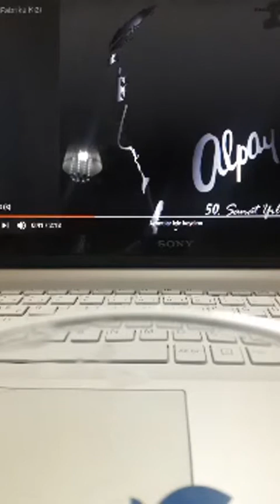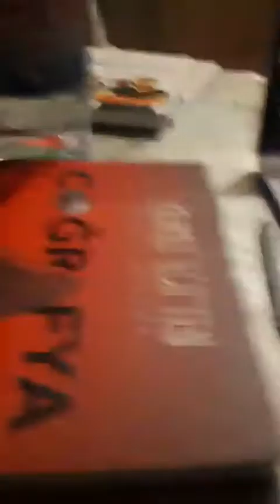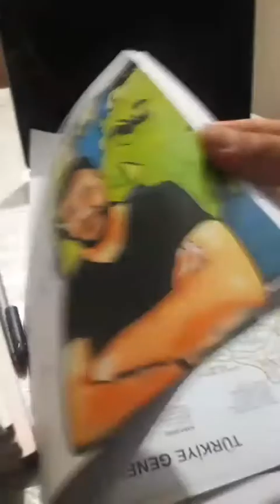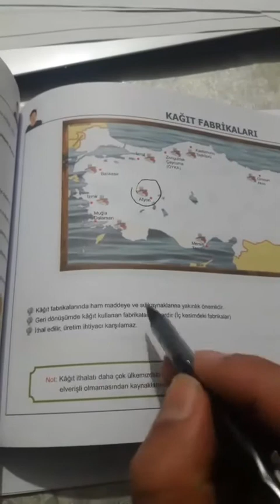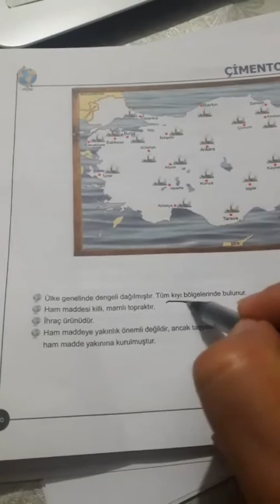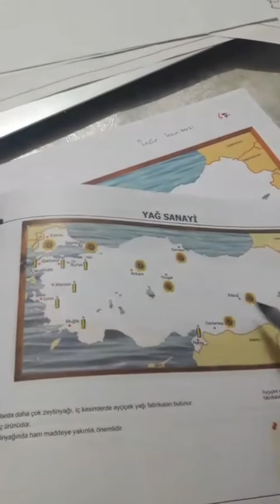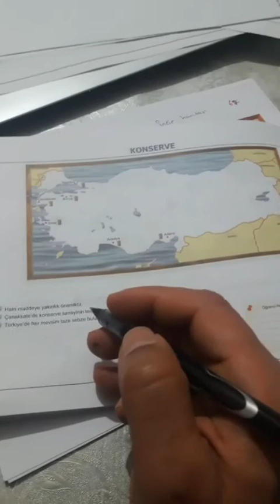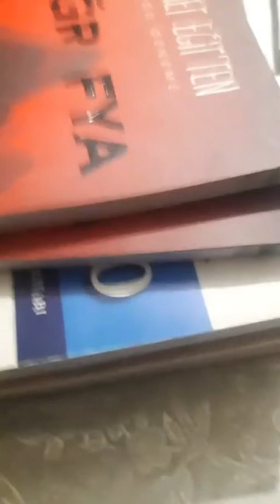37- Türkiye'de Sanayi-2019